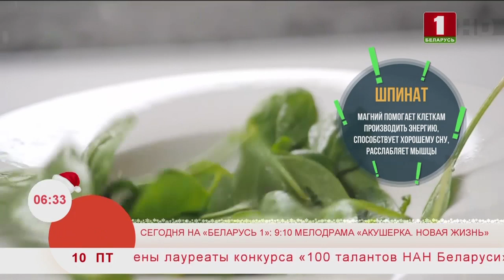Продукты - энергетики. Эфир 10.01.2020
Если вы испытываете усталость, сонливость уже к обеду, то вам явно не хватает энергии. Для того, чтобы восстановить энергию, достаточно продукты, помогающие восстановить энергию.